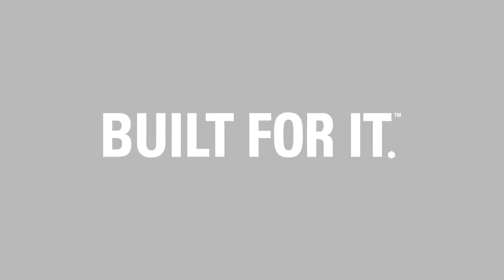Горный гидравлический экскаватор Cat® 6020B: отзывы клиентов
Это новейшее дополнение серии универсальных горных гидравлических экскаваторов имеет эксплуатационную массу 220 метрических тонн (240 коротких тонн) и поднимает полезную нагрузку 22 метрические тонны (24 короткие тонны). Мы стремились достичь в конструкции 6020B высокой производительности, простоты и надежности, без ущерба для безопасности, поскольку за это отдали свои голоса наши заказчики.